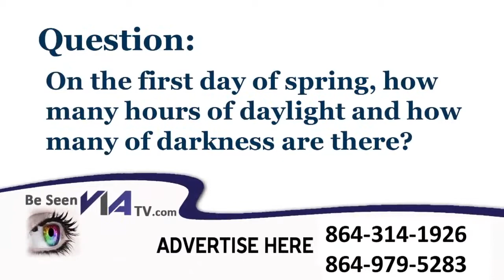Corona Wade Hampton Loop March 2016